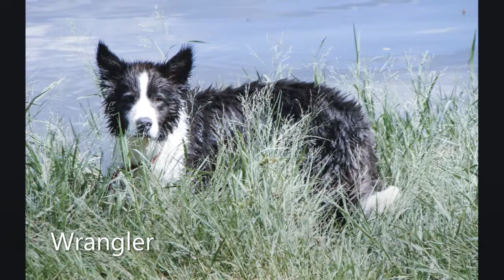CRSC 23/03/2019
Clarence River Sailing Club
Pointscore Heat - 23rd March 2019
Breeze NE-NW  0-3 kts
Race #2 abandoned due to storms

Photos by Dan and Matt Parkin